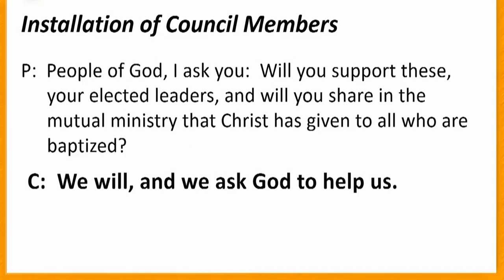Council Installation at 10:30am Service